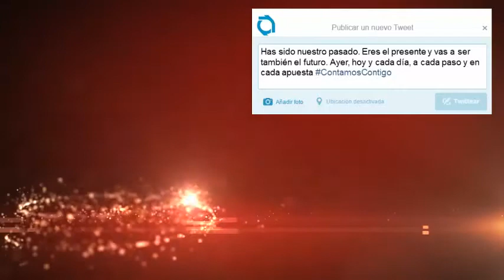AEC le desea Felices Fiestas